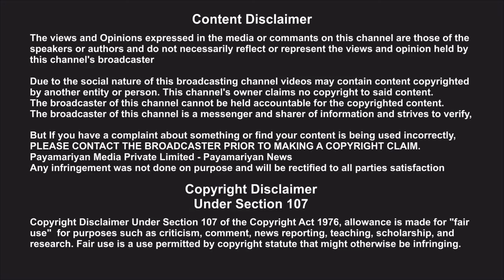ராஜேந்திர பாலாஜியை 10 பிடிக்க தனிப்படை எதற்கு? ஜெயக்குமார் கேள்வி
ADMK Rajendrabalaji Jayakumar ராஜேந்திர பாலாஜியை 10 பிடிக்க தனிப்படை எதற்கு? ஜெயக்குமார் கேள்வி Payamariyan Makkal Report, Payamariyan News,